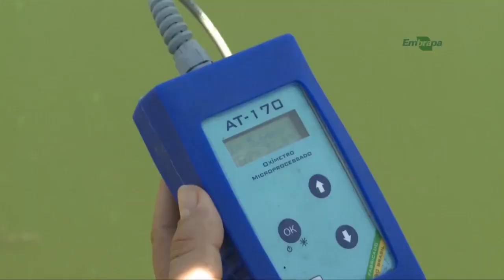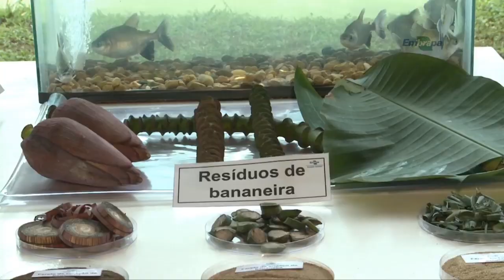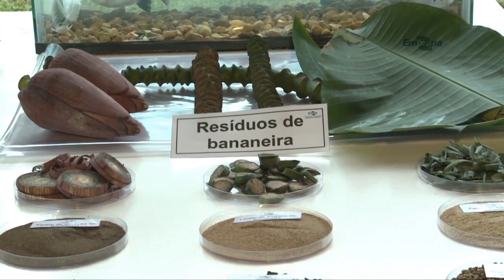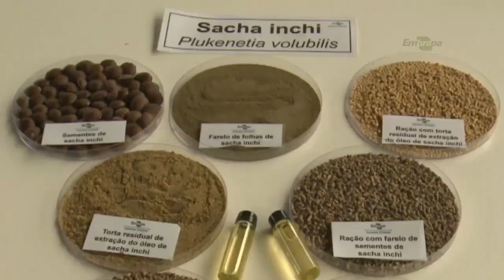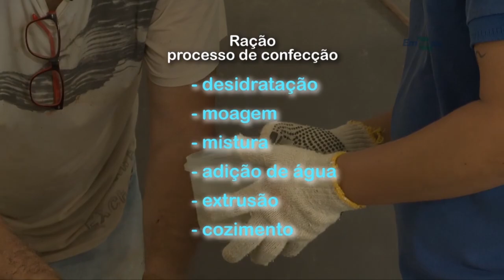Rio Grande Rural #1107 01/03/20 3º bloco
Janela Rural: Nutrição e saúde de peixes nativos da Amazônia.

- O Tambaqui é a espécie de peixe mais criada do Brasil. Para evitar perdas na produção e reduzir custos para a piscicultura, pesquisas tentam melhorar a saúde dos peixes através da alimentação e nutrição. É o que vamos ver no quadro Janela Rural.

- Já imaginou comer um tambaqui que além de saboroso é mais rico em Ômega 3? A ração obtida através da pesquisa visa justamente agregar mais valor nutricional ao Tambaqui. Os pesquisadores também estudaram ingredientes de rações que podem reduzir custos na piscicultura.

Programa #1107